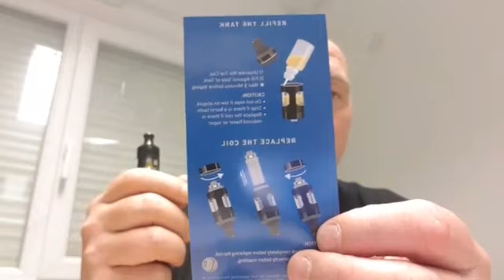EZ.WATT Innokin, un passeport pour la vape...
Voilà du kit primo comme je l'aime !